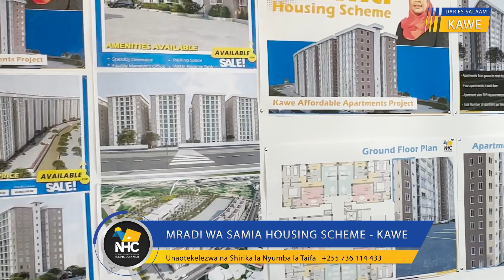MRADI WA SAMIA HOUSING SCHEME WASHIKA KASI